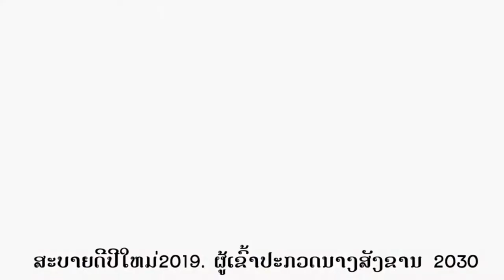ນາງສັງຂານ2030 Max presents Miss LPB 2030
ສະບາຍດີປີໃຫມ່ລາວ 2019
ແມກຊ໌ ແນະນໍາຜູ້ເຂົ້າປະກວດນາງສັງຂານປີ 2030
Max presents Miss LPB 2030